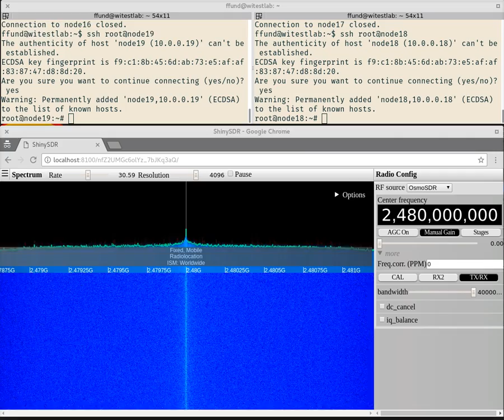"Hello world" of GNU Radio on WITest